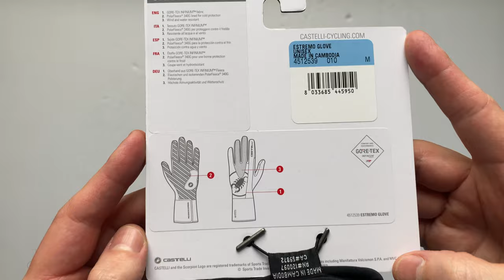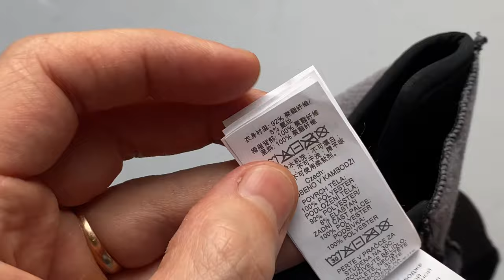Castelli Estremo Téli Kerékpáros Kesztyű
A Castelli Estremo kesztyű a leghidegebb időszakokhoz készült. Szélálló GORE-TEX INFINIUM™ anyagból készültek, fleece anyaggal kombinálva, a tenyér részen szilikon textúrával.